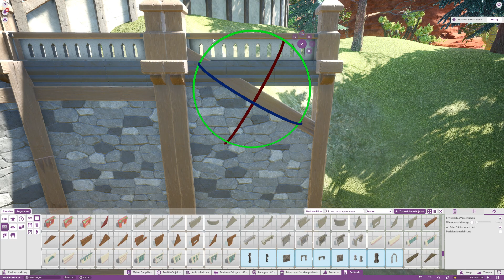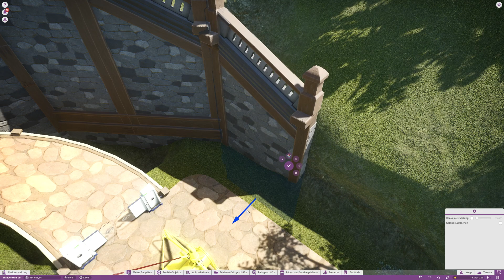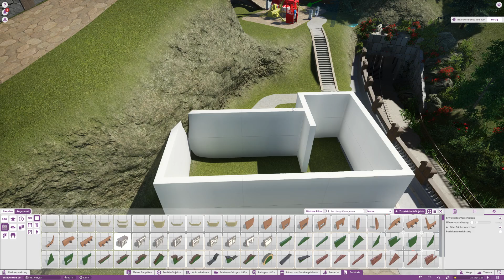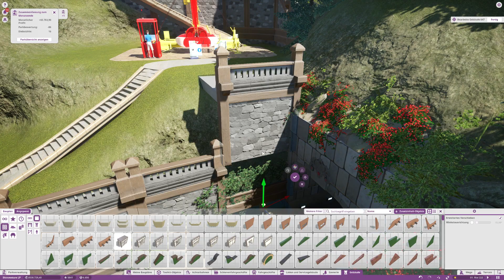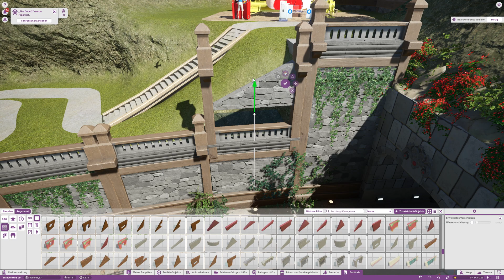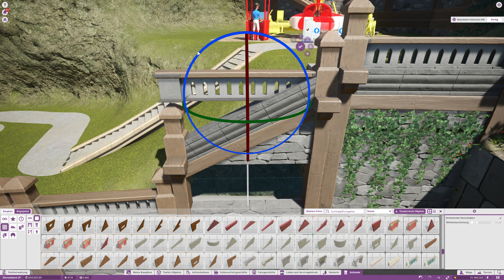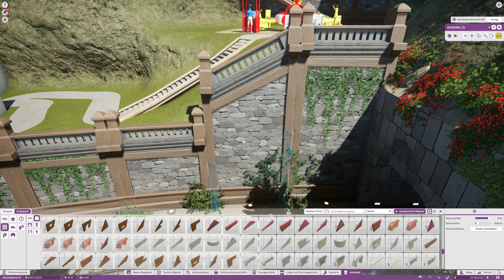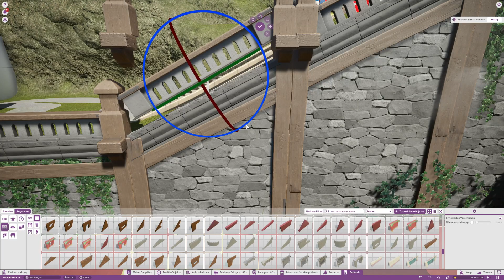Planet Coaster Let's Play #798 Mauererweiterung